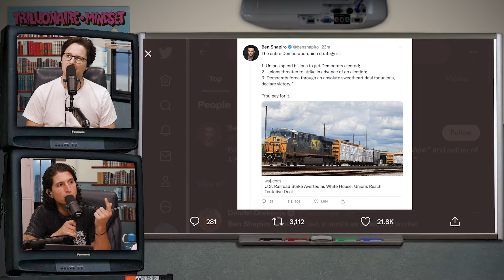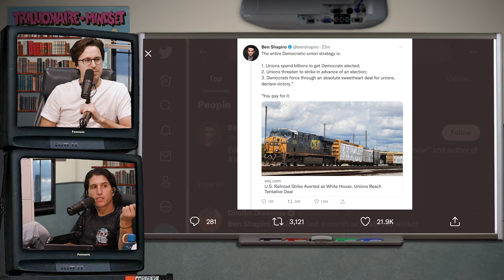Cardi B's Take on Inflation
Become a member and get access to exclusive content and bonus episodes

Follow the boys:
Ben Cahn

About Trillionaire Mindset:
- The Trillionaire Mindset is a business/comedy podcast where hosts Ben and Emil discuss topics in the finance, business, and crypto world.